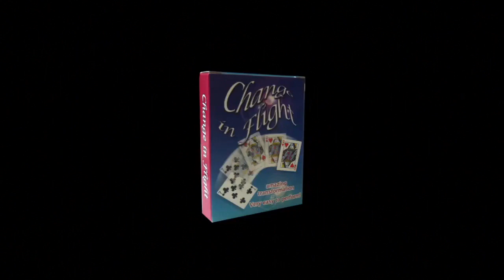Change in Flight - Changing Card Magic Trick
The magician asks a spectator to select a card, and then shows a prediction. Unfortunately the prediction is completely wrong! But after having asked the spectator which card he had chosen, the magician tosses the wrong prediction in the air where it suddenly and visibly changes into the spectator’s selection.